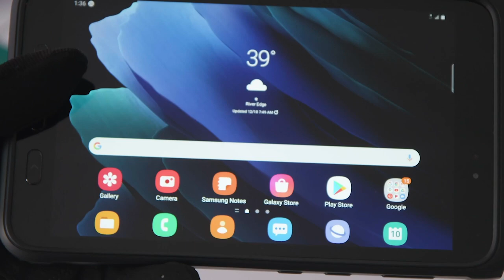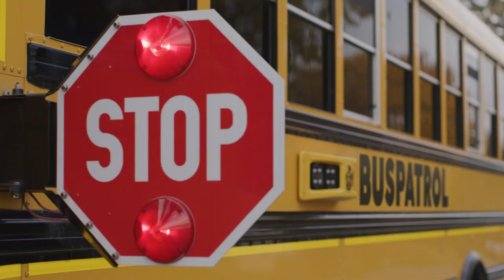BusPatrol uses Samsung rugged tablets to enhance school bus safety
Safety technology provider BusPatrol turns normal school buses into smart buses with the integration of multiple cameras and AI-powered applications. The company is the most-deployed stop-arm camera program in North America, operating in the U.S. and Canada, and it has now added rugged Samsung Galaxy tablets to its offering to further assist bus drivers.

BusPatrol equips buses with stop-arm cameras that can monitor up to eight lanes of traffic. Other rear-view, sideload and dashboard cameras record the windshield view, the passenger loading zone and the rear of the bus. Optional interior cameras allow for passenger, driver and door well coverage.

BusPatrol empowers school transportation officials through its secure cloud-based software. These tools allow school transportation directors to access livestreams and on-demand video from the school bus safety cameras.

Soulière says the Galaxy Tab Active was an ideal fit because it's not just rugged, but also delivers a great user experience and a lot of powerful features for drivers. The rugged tablets feature programmable physical buttons to instantly launch frequently used apps. They also come with an S Pen, which means bus drivers can still use the device for safety inspections on cold days when they're wearing gloves.

Learn more about how BusPatrol is using Galaxy Tab Active devices

Visit the Samsung Galaxy Tab Active3 page to learn more about rugged tablets.